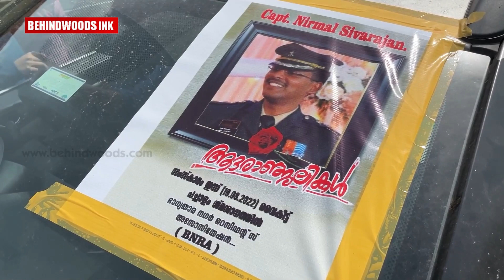മധ്യപ്രദേശിൽ പ്രളയത്തിൽ മരിച്ച സൈനികന് വിട നൽകി ജന്മനാട്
ക്യാപ്റ്റൻ നിർമ്മൽ ശിവരാജിനെ നിറകണ്ണുകളോടെ സല്യൂട്ട് നൽകി യാത്രയാക്കി ഭാര്യ

"ലോകത്ത് ആര് നിന്നോടൊപ്പം ഇല്ലെങ്കിലും ഞാൻ ഉണ്ടാകുമെന്ന് അമ്മ എന്നോട് പറഞ്ഞു" കേരളത്തിലെ ആദ്യത്തെ TRANSGENDER ഡോക്ടർ പ്രിയ V.S. Interview with DR.PRIYA V.S.